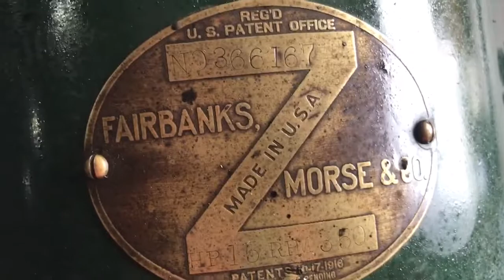15 hp Fairbanks Morse throttle governed hit miss engine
for more engines, videos, and information